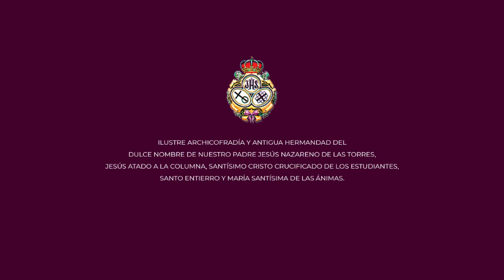Celebración de la Eucaristía - Cristo Rey - Año 2021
Os mostramos un video realizado por el Área de Comunicación de nuestra Archicofradía, con la celebración de la Eucaristía con motivo de la celebración de Cristo Rey y organizado por la sección de Jesús Atado a la Columna, celebrado en la Parroquia de Nuestra Señora de la Encarnación, el 21 de noviembre del año 2021.

Durante los próximos meses os mostraremos diferentes vídeos que desde la sección de comunicación han sido editados para archivo de nuestra Archicofradía con los momentos más emotivos y representativos de los actos y estaciones de penitencia de nuestra hermandad.